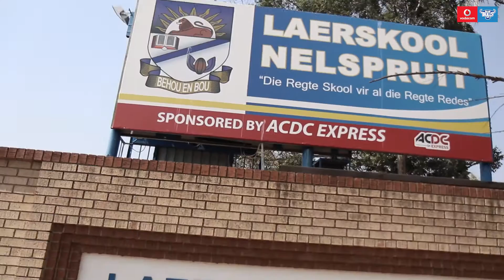Vodacom Blue Bulls v Steval Pumas Currie Cup 2016